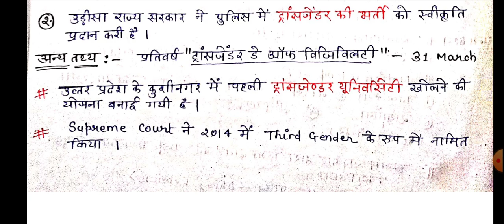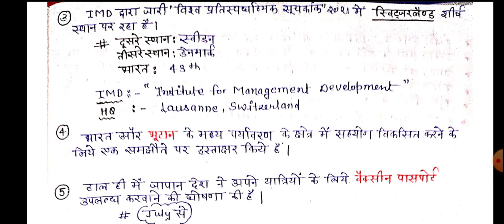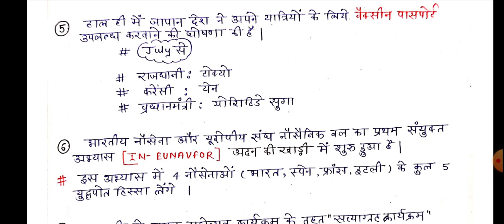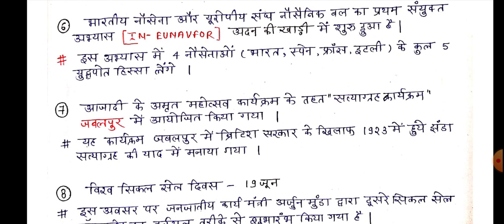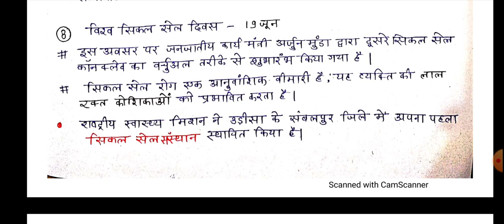Daily Current Affairs & GK | 21 June, 2021| SuperTET, Jr Aided, UPSC | कर्रेंट अफेयर्स घटनाक्रम